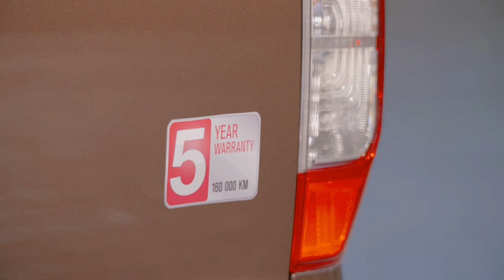Nissan NP300 Navara Double-Cab 2016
Les caractéristiques et les photos du Nissan NP300 Navara Double-Cab 2016 sur LaTribuneAuto.com